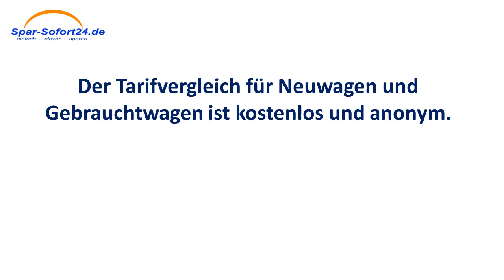Kfz-Versicherung Vergleich in Nordhausen - schneller Direktvergleich mit Sofortergebnis